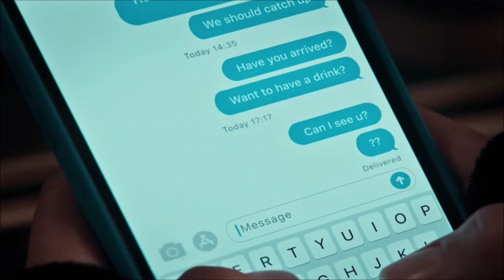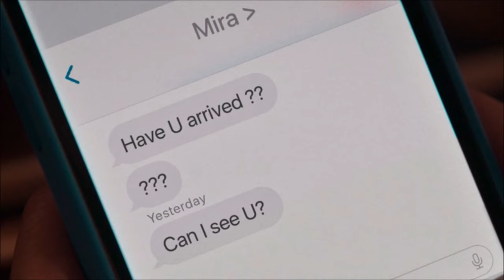Mira & Laurie 🏳️‍🌈 Their Love Story | Irma Vep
From the series - Irma Vep
Irma Vep revolves around Mira, an American movie star disillusioned by her career and a recent breakup, who comes to France to star as Irma Vep in a television series adaptation of the French silent film serial Les Vampires. Set against the backdrop of a lurid crime thriller, Mira struggles as the distinctions between herself and the character she plays begin to blur and merge.